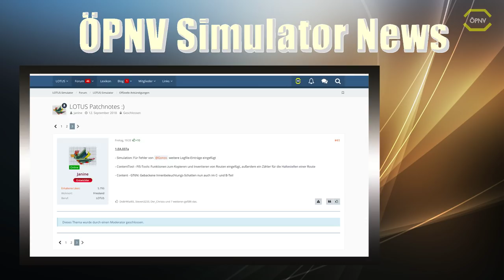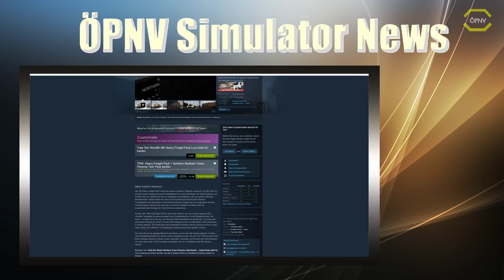ÖPNV Simulator News #02 LOTUS Update 0.37a / Neue DTG DLC´s / Omsi 2 Dresden Update & mehr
Willkommen zur ÖPNV Simulator News,

heute folgende Themen:

- Neues LOTUS Update 1EA037a
- Neue DTG Addons
- Zusi 3
- Dresden Fiktiv Update

u.v.m.

Lenkrad:
Logitech G27

WebCam:
Logitech C922 Pro Stream Webcam

Mikrofon:
Turtle Beach Ear Force P11

Videobearbeitungsprogram:
Cyberlink PowerDirector 16 Ultra